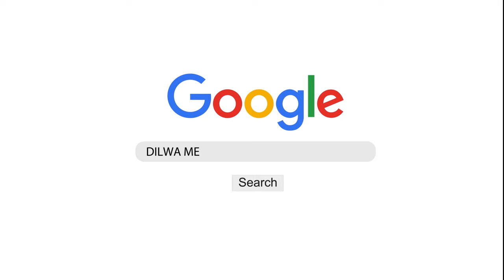Awas, Bilal tarawih jangan salah bacaan ini! - Al Ustadz Muhammad bin Alwi Al Haddad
Umroh Bersama Ustadz Muhammad bin Alwi Al Haddad. Informasi pendaftaran hubungi 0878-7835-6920

Terima Kasih
Admin